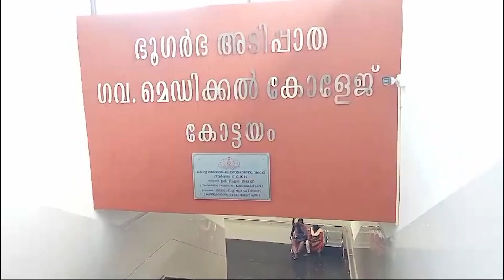പ്രയോജനം ചെയ്യാതെ ഭൂഗർഭപാത